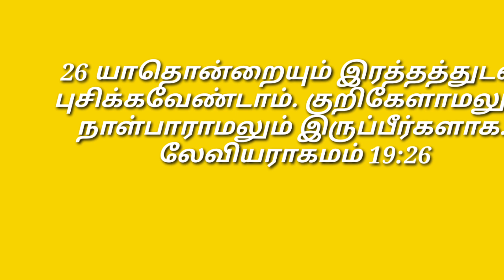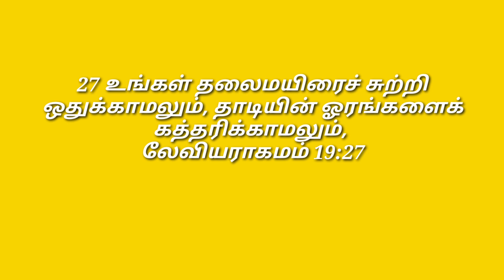தீட்டு / இன்றைய மன்னா/ Daily Manna Apr.26. 2024 /COG